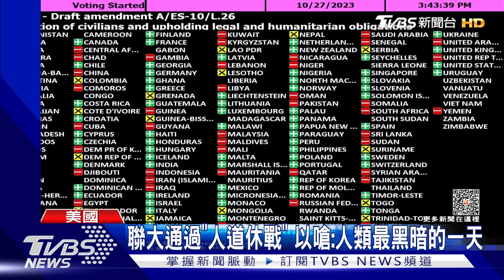聯大通過「人道休戰」! 以色列大使嗆:人類最黑暗的一天｜TVBS新聞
以色列和哈瑪斯持續衝突，聯合國大會，針對「立即人道主義休戰」的決議進行投票，結果贊成票120張，反對票只有14張，壓倒性通過。儘管決議沒有實質約束力，但以色列駐聯合國大使還是當場怒批，「這是聯合國和人類最黑暗的一天」， 揚言以色列不會就此停火。